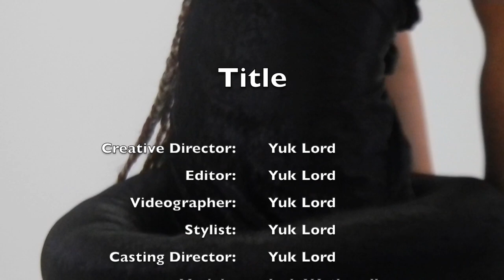Proposed Fashion Film for brand ROSEOCEAN.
University Project.
Models: Gethin Evans, Jack Wetherall and Aloka Collister